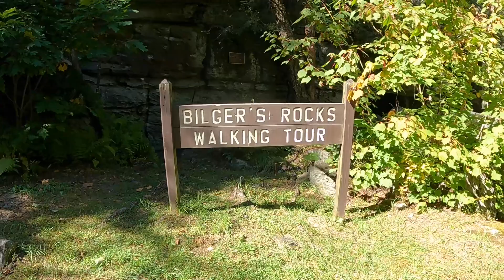Flood City Scooters x Bilger’s Rocks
Flood City Scooter Club (Johnstown, Pennsylvania)  invited me on a ride from Carrolltown to Grampian, where we grabbed lunch and then enjoyed exploring Bilger’s Rocks.

Bilger’s Rocks is a massive, 300 million-year-old rock formation covering some 20 acres in Clearfield County, PA. The formations tower up to 50 feet above ground level.